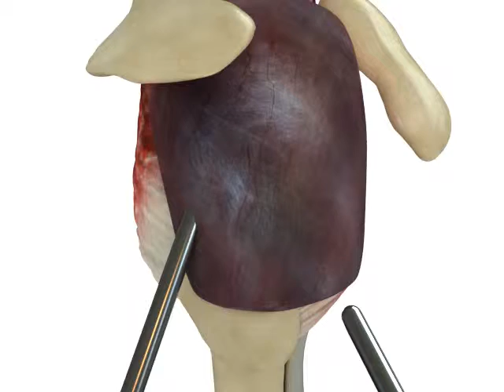Bursoscopy: Unveiling the Shoulder's Hidden Secrets 어깨 점액낭 내시경: 숨겨진 병변의 비밀을 밝히다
Bursoscopy: Unveiling the Shoulder’s Hidden Secrets

Bursoscopy is a minimally invasive procedure that allows a close examination of the shoulder’s bursa, a fluid-filled sac that cushions and reduces friction between tissues, especially around joints. In the shoulder, the subacromial bursa is a common source of pain, often associated with conditions like impingement syndrome, bursitis, and rotator cuff tears. Bursoscopy provides an in-depth view inside the bursa, helping to reveal inflammation, adhesions, or damage that may not be detected through imaging alone. This procedure can both diagnose and assist in treating issues, allowing for targeted relief of shoulder pain and improving function. By directly visualizing the problem areas, bursoscopy can provide a precise and effective approach to managing shoulder conditions that might otherwise remain hidden.

어깨 점액낭 내시경: 숨겨진 병변의 비밀을 밝히다

점액낭 내시경(Bursoscopy)은 어깨의 점액낭을 정밀하게 관찰할 수 있는 최소 침습적 시술입니다. 점액낭은 조직 사이의 마찰을 줄이고 쿠션 역할을 하는 액체로 가득 찬 주머니로, 특히 관절 주변에서 중요한 역할을 합니다. 어깨의 경우, 견봉하 점액낭은 충돌 증후군, 점액낭염, 회전근개 파열 등과 연관된 통증의 주요 원인 중 하나입니다. 점액낭 내시경은 단순한 영상 검사로는 확인할 수 없는 염증, 유착, 손상 등을 세밀하게 확인할 수 있습니다. 이 시술은 진단뿐만 아니라 치료에도 도움을 주어, 어깨 통증을 직접적으로 완화하고 기능을 개선할 수 있습니다. 문제 부위를 직접 시각화함으로써 점액낭 내시경은 어깨 질환 관리에 정밀하고 효과적인 접근법을 제공합니다.
Бурсоскопия: Раскрывая скрытые тайны плеча

Бурсоскопия — это малоинвазивная процедура, которая позволяет тщательно исследовать бурсу плеча, заполненный жидкостью мешок, уменьшающий трение между тканями, особенно вокруг суставов. В плече субакромиальная бурса является частой причиной боли, часто связанной с такими состояниями, как синдром импинджмента, бурсит и разрывы ротаторной манжеты. Бурсоскопия предоставляет детальное изображение внутри бурсы, помогая выявить воспаление, спайки или повреждения, которые могут не определяться при обычной визуализации. Эта процедура может как диагностировать, так и помочь в лечении, что позволяет целенаправленно облегчить боль в плече и улучшить его функциональность. Бурсоскопия позволяет напрямую визуализировать проблемные зоны, предоставляя точный и эффективный метод управления плечевыми патологиями, которые могли бы остаться незамеченными.
การส่องกล้องถุงน้ำรอบข้อ: เปิดเผยความลับที่ซ่อนอยู่ของไหล่

การส่องกล้องถุงน้ำรอบข้อเป็นวิธีการที่มีการบุกรุกน้อย โดยช่วยให้ตรวจสอบถุงน้ำรอบข้อของไหล่ได้อย่างใกล้ชิด ถุงน้ำรอบข้อเป็นถุงที่มีของเหลวซึ่งช่วยลดการเสียดสีระหว่างเนื้อเยื่อ โดยเฉพาะบริเวณรอบข้อต่อ ในไหล่ ถุงน้ำใต้กระดูกสะบักเป็นแหล่งที่มาของความเจ็บปวด โดยมักเกี่ยวข้องกับภาวะเช่น กลุ่มอาการการหนีบ บูร์ไซติส และการฉีกขาดของเอ็นหมุน การส่องกล้องถุงน้ำรอบข้อช่วยให้เห็นภายในถุงน้ำรอบข้ออย่างละเอียด ทำให้สามารถตรวจพบการอักเสบ การยึดเกาะ หรือความเสียหายที่อาจไม่สามารถเห็นได้จากการถ่ายภาพทั่วไป ขั้นตอนนี้สามารถวินิจฉัยและช่วยในการรักษา ทำให้บรรเทาอาการเจ็บปวดของไหล่และปรับปรุงการทำงาน การส่องกล้องนี้ช่วยให้สามารถมองเห็นพื้นที่ที่มีปัญหาได้โดยตรง เป็นแนวทางที่แม่นยำและมีประสิทธิภาพในการจัดการกับปัญหาไหล่ที่อาจไม่สามารถมองเห็นได้ด้วยตาเปล่า
Bursoscopy: Khám Phá Những Bí Mật Ẩn Giấu Của Vai

Bursoscopy là một phương pháp ít xâm lấn cho phép quan sát chi tiết bursa của vai, một túi chứa đầy dịch giúp giảm ma sát giữa các mô, đặc biệt là quanh khớp. Ở vai, bursa dưới xương cùng thường là nguồn gây đau, thường liên quan đến các bệnh như hội chứng chèn ép, viêm bao hoạt dịch và rách gân cơ quay. Bursoscopy cung cấp cái nhìn chi tiết bên trong bursa, giúp phát hiện viêm, dính hoặc tổn thương mà các phương pháp chụp ảnh không phát hiện được. Quy trình này vừa có thể chẩn đoán vừa hỗ trợ điều trị, giúp giảm đau vai và cải thiện chức năng. Với khả năng nhìn trực tiếp vào các khu vực có vấn đề, bursoscopy là một phương pháp chính xác và hiệu quả để quản lý các tình trạng ở vai mà có thể không được phát hiện.
تنظير الجراب: كشف الأسرار المخفية للكتف

تنظير الجراب هو إجراء طفيف التوغل يسمح بفحص الجراب الموجود في الكتف، وهو كيس مملوء بالسائل يقلل من الاحتكاك بين الأنسجة، خاصة حول المفاصل. في الكتف، يعتبر الجراب تحت الأخرم مصدرًا شائعًا للألم، وغالبًا ما يرتبط بحالات مثل متلازمة الانحشار، والتهاب الجراب، وتمزقات الكفة المدورة. يوفر تنظير الجراب رؤية متعمقة داخل الجراب، مما يساعد في كشف الالتهابات، والالتصاقات، أو التلف الذي قد لا يظهر من خلال التصوير العادي. يمكن أن تساعد هذه العملية في التشخيص والعلاج، مما يتيح تخفيف الألم في الكتف وتحسين الوظيفة. من خلال رؤية المناطق المصابة مباشرةً، يوفر تنظير الجراب نهجًا دقيقًا وفعالًا لإدارة حالات الكتف التي قد تبقى خفية.